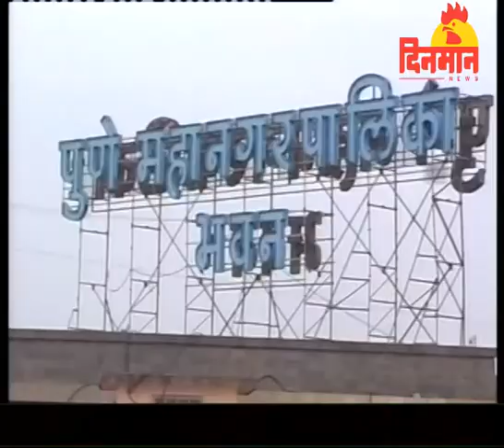भाजपच्या बापाचा पैसा आहे का चेतन तुपेंचा सवाल